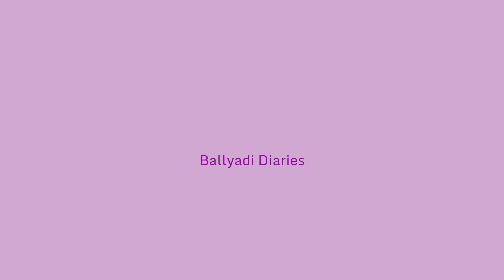Vlog #44 | weekend activity and tanjung aan vlog🐳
Hai!
i hope you fine there and have a nice day all♥️

Divideo kali ini aku mau share weekend activity ku sama keluarga. Akhir-akhir ini juga notice kalau alsaki cepet banget gedenya. Jadi kepengen dokumentasiin journey tumbuh kembangnya. We're so glad to share this journey with you guys✨

Big thankyou untuk nininya alsaki karena beliin mainan untuk alsaki. We miss you nini♥️

Lagi-lagi jangan bosen ya kalau kita sharing salah satu momen berharga yang kita punya. Karena nantinya akan lebih banyak lagi momen berharga yang kita sharing di YouTube channel ini hehehe🖤

Ga lupa juga kita mau ngingetin kalian untuk selalu olahraga, makan makanan yang bergizi dan rutin cuci tangan ya.

Pemusik: Jeff Kaale

Pemusik: Summer Soul

Pemusik: Silicon Estate

Pemusik: Jeff Kaale

Pemusik: @iksonmusic

Faq:
Camera: Samsung Note 8
Edit Apps: Inshot